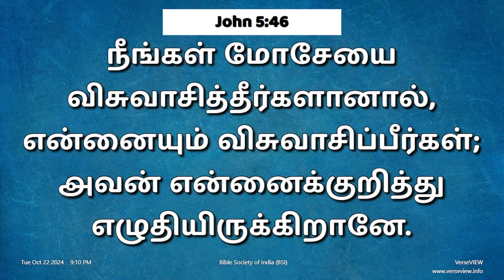நாள் 297, அக்டோபர் 23, 2024 ( யோவான் 5 ம் அதிகாரம் )